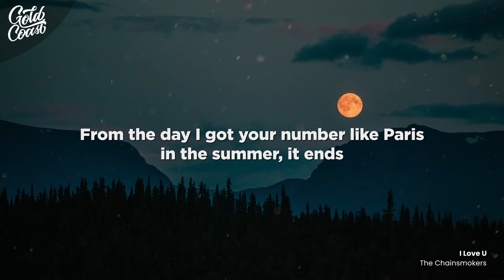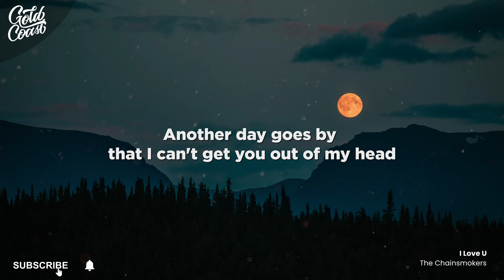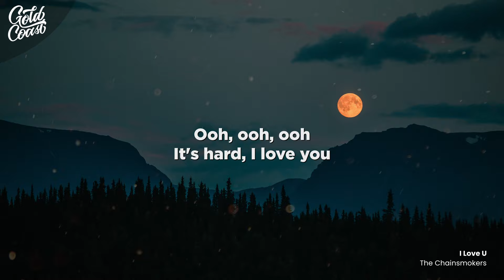The Chainsmokers - I Love U (Lyrics)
The Chainsmokers - I Love U

いけいけ 団長！
頑張れ 頑張れ 団長！

In the Range outside and I'm thinking about loose ends
Even though we cut ties, I don't wanna be just friends
From the day I got your number like Paris in the summer, it ends
Every day goes by, I wish I was in your bed

I love you, oh, god
Trying to find a reason why we can't work this out

I love you, oh, my god
It's hard to find a reason why we can't work this out

Ooh-ooh-ooh, ooh-ooh-ooh, yeah
Ooh-ooh-ooh, ooh-ooh-ooh, oh
Ooh-ooh-ooh, ooh-ooh-ooh, yeah, yeah, yeah

You were on the West side, I was driving down the I-10
And the song came on, got me thinking who you chose instead
Oh, I never thought twice, but I wonder what you see in them
Another day goes by that I can't get you out of my head

Ooh-ooh-ooh, ooh-ooh-ooh, yeah
Ooh-ooh-ooh, ooh-ooh-ooh, oh

When it hits, I'm convinced that you know it's not over
All my love's counterfeit, unless you're coming over
Do you think of my voice when your city gets colder?
(いけいけ 団長！

I love you, oh, my god (Oh, my god)
(It's hard), I love you

(It's hard)
I love you
(It's hard)